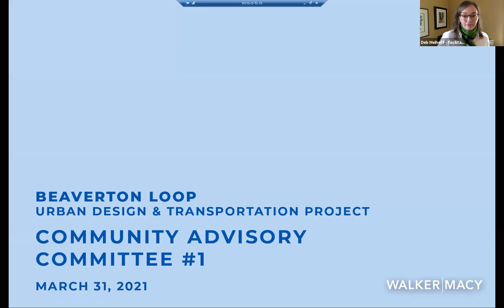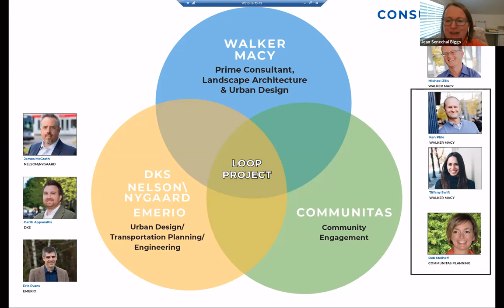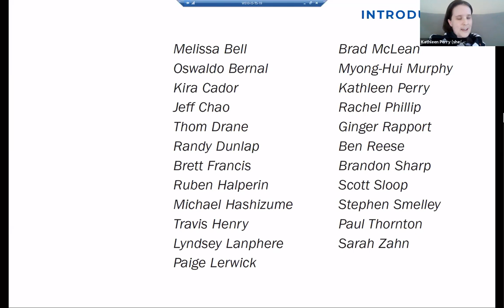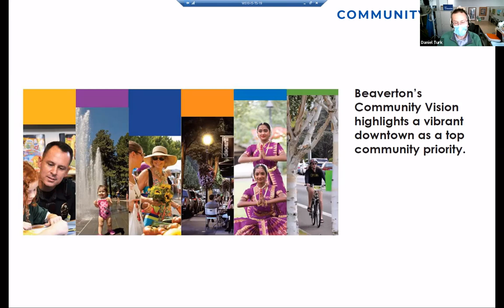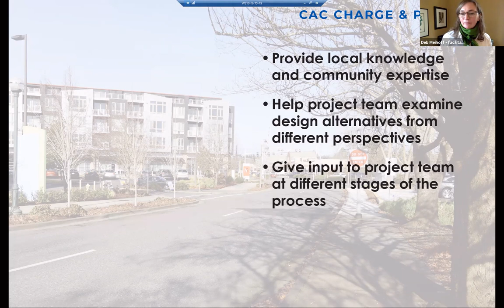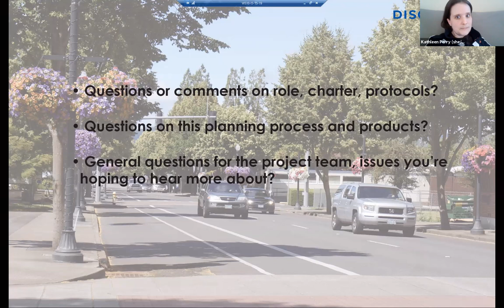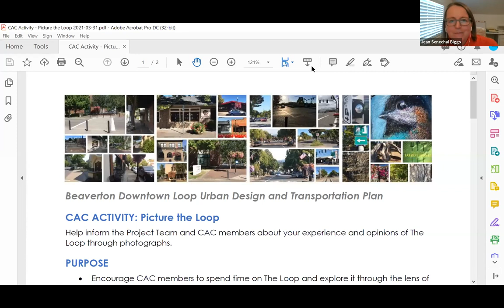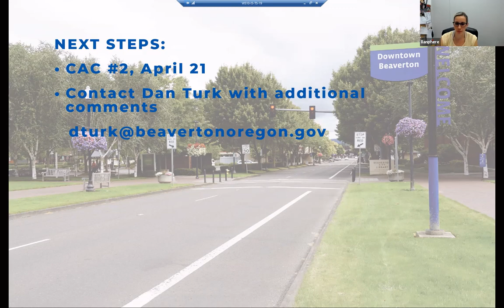Beaverton Downtown Loop - Community Advisory Committee Meeting 1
Agenda
1. WELCOME + KICKOFF | Cheryl Twete, Community Development
Department Director, City of Beaverton
2. MEETING OVERVIEW & ZOOM INSTRUCTIONS | Deb Meihoff, Communitas, consultant team and CAC facilitator
• Review meeting objectives and flow
• General meeting ground rules and protocols
o Run of meetings
o Zoom functions to participate
o Recording and posting, meeting notes
o CAC Poll
• Instructions for non-CAC members in attendance
3. SELF INTRODUCTIONS | all
a. Name
c. Please share what drew you to serve on this committee
4. PROJECT OVERVIEW AND OBJECTIVES | Ken Pirie and Tiffany Swift,
Walker Macy, consultant team leads
• Origins and purpose of Loop Design and Implementation Plan
• Overview of work scope, schedule with community engagement and decision milestones, anticipated outcomes
• What background work has already been completed, what else is going on in central Beaverton with which this project will coordinate
5. CAC ROLE AND DECISION-MAKING PROCESS | Deb Meihoff + CAC members
Overview:
• CAC Charter with members’ roles and City’s commitments
• Feedback loop and workflow for CAC
• Group management and facilitation Facilitated discussion:
• Questions or comments on role, charter, protocols
• Request for additional information, suggestions for Charter refinements
• Questions re the Loop project objectives, process
• General questions for the project team, issues you’re hoping to hear more about related materials: Beaverton Loop CAC Charter
6. Public Comment
Community members who would like to provide comment to the CAC or
Project Staff will need to use the” raise hand” function. You will be called
on and unmuted. Comments will be limited to 2 minutes. If additional
time is desired, community members should contact a member of the
City project team to schedule a follow-up phone call.
7. Homework: Picture the Loop
• Since we can’t gather in person to walk The Loop together, we’re going to give you a homework assignment. We’ll share details of your assignment in the meeting.
8. Wrap up
• Recap of how today’s feedback will be used
• Overview of next steps and schedule
• Reminder: Anticipated agenda for CAC#2, notification of absences,
materials to expect in advance